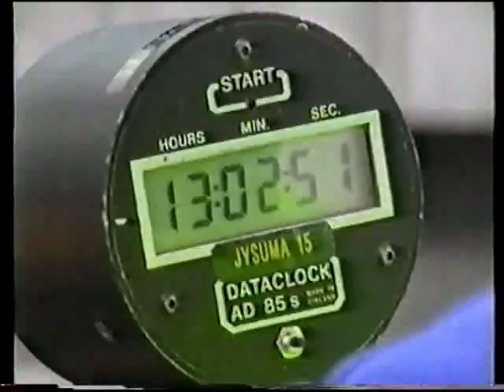Lempäälä-Ralli 12.9.1998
GTV:n tuottama kuljettajakooste.